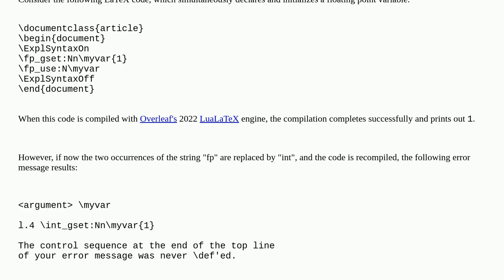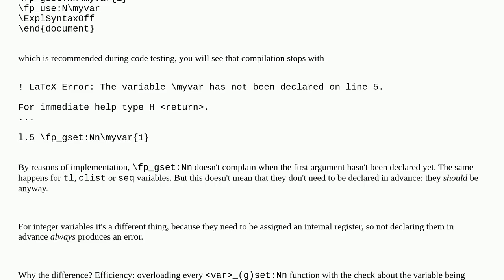How to simultaneously declare and initialize an expl3 integer variable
A special thanks goes out to the community

  expl3